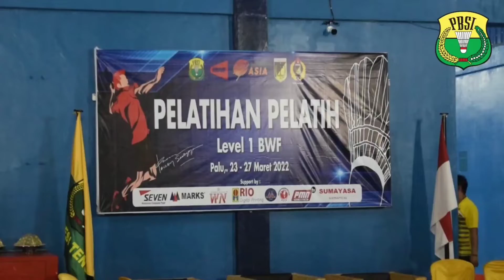Pelatihan Pelatih Level 1 BWF PBSI SUlawesi Tengah